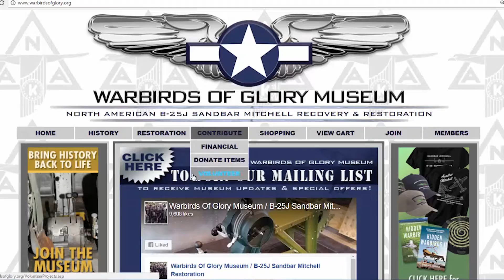Intro to the Warbirds of Glory Museum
A quick introduction of the Warbirds of Glory Museum from Director Patrick Mihalek.  He explains how we are saving history by restoring WWII B-25 Sandbar Mitchell.   We are mentoring youth while to restore this B-25 to flying condition so that we may fly it around the country to honor our veterans and those who fought for our freedom.